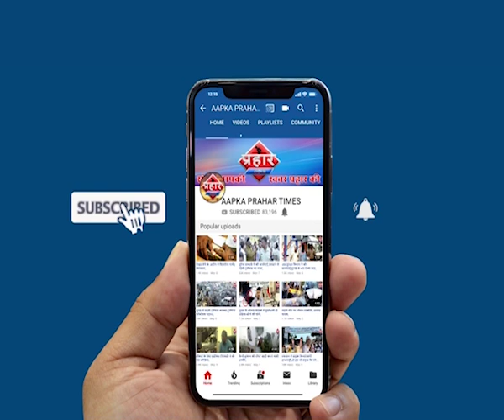ठाणे में पिकअप टेंपो हुआ पलटी 19 लोग घायल 1की मौत | फ़िरोज़ हाशमी | Prahar Times -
thane ke rustam ji saket ke pass pickup tempo palti huyi 20 log jakhmi huye ak ki maut jaha civil hospital me ilaz chal rha hain subah 10 baje ke karib ghati hain lagbhag 30 log savar the

prahar times